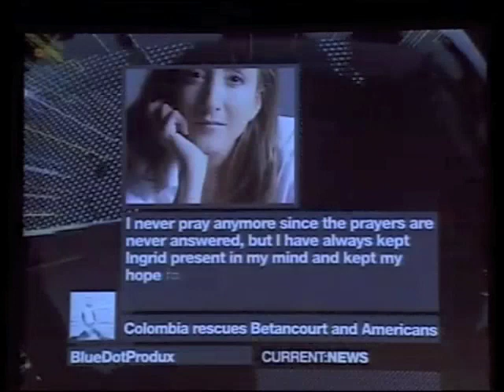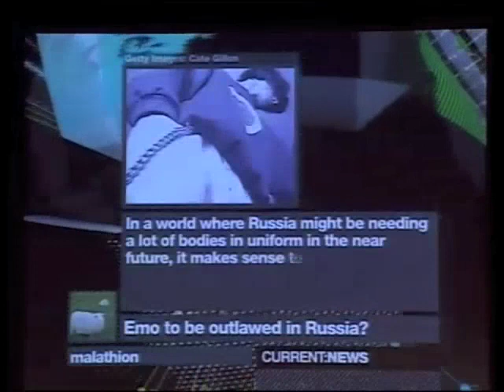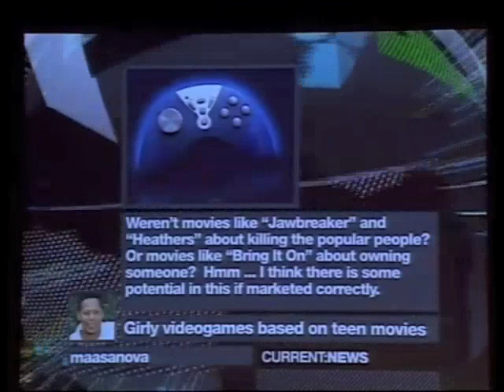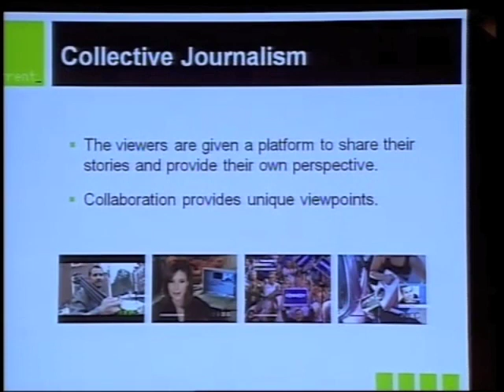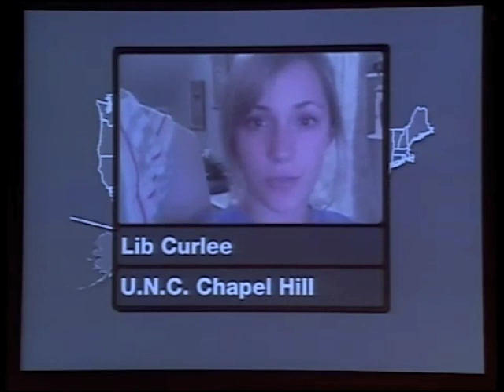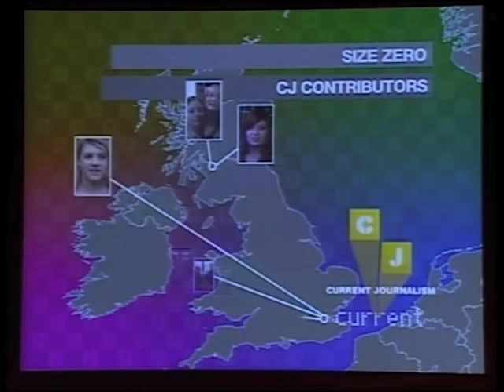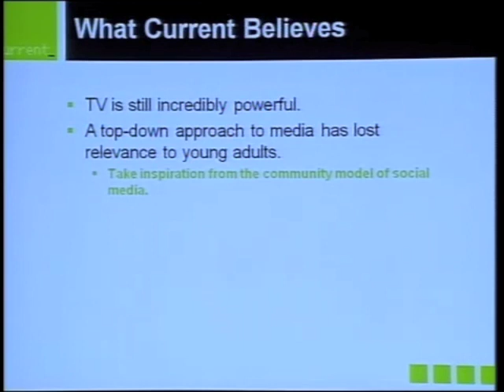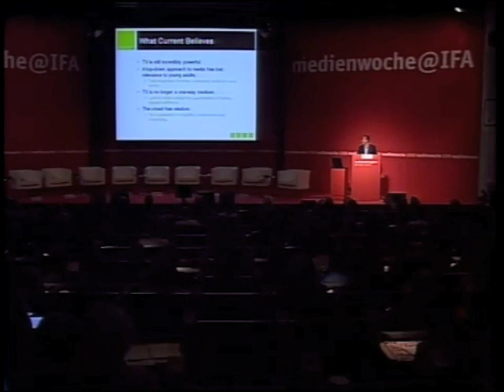Internet. Das neue Leitmedium?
Keynotes
Konvergenz der Medien – Was der Nutzer eigentlich will
Terry von Bibra, Geschäftsführer Yahoo! Deutschland & Vice President Business Management APG Yahoo! Europe, München

Über 65 % der Deutschen sind heute online. Und auch wenn die klassischen Medien gesellschaftlich und ökonomisch weiterhin eine große Bedeutung haben werden, so scheint es doch nur eine Frage der Zeit, wann das Internet die klassischen Medien überholt. Ist das Internet das neue Leitmedium? Und, wenn ja, was bedeutet das für den Funktionsauftrag der Medien, was für ihre Inhalte, Geschäftsmodelle und Rezeptionsformen, was für die Ordnung des Medienmarktes, die Medienpolitik und die Regulierung? Das ist die Fragestellung der Eröffnungsdebatte und das Leitthema der Medienwoche 2008.

Moderation: Frank Thomsen, stern.de, Hamburg